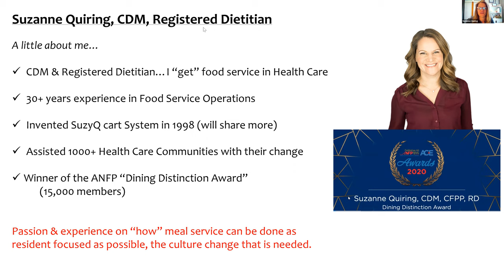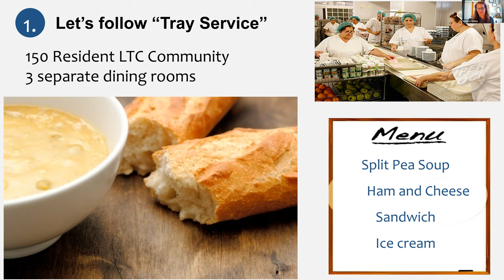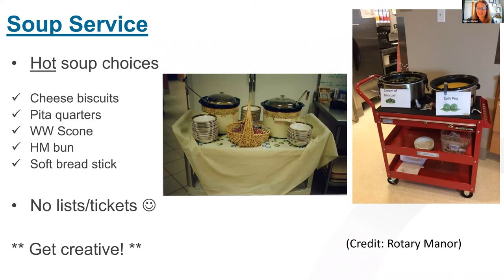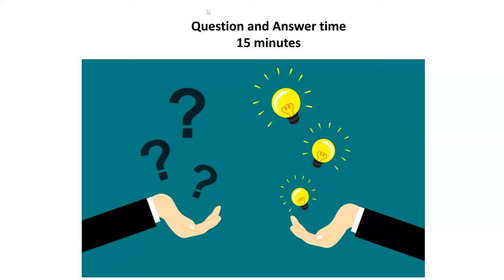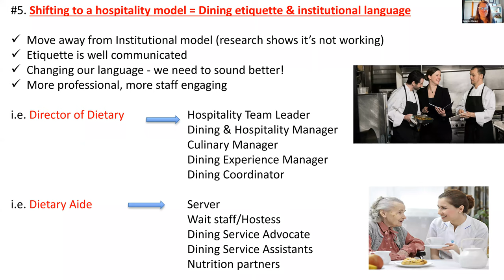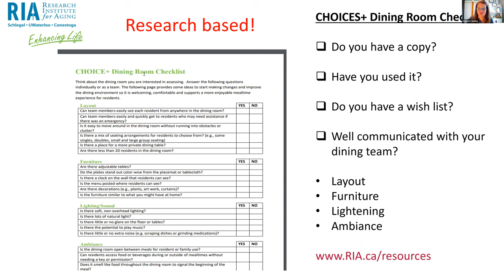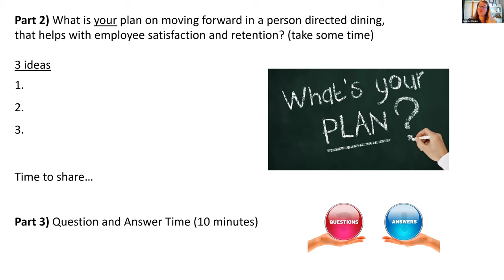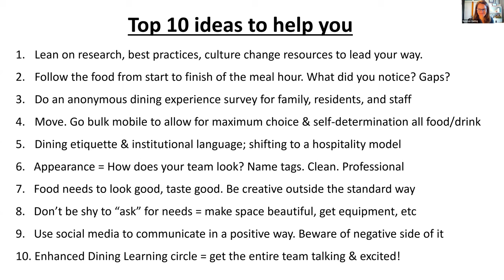Wyoming Culture Change Coalition: Person-Directed Dining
Building culture change through community is only of many goals of the Wyoming Culture Change Coalition. Hosted by Carmen Bowman, Wyoming Culture Change Grant Project Coordinator, the meeting discusses the link between person-directed dining and employee satisfaction and retention.  Originally recorded March 8, 2022, and shared with permission by Mountain-Pacific Quality Health.